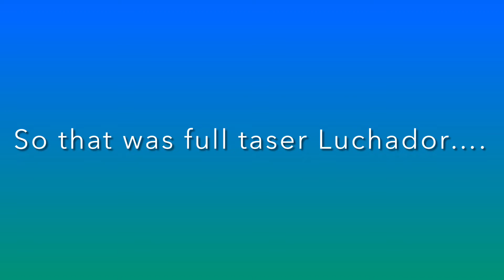Full Taser Build Luchador || INSTANT Wrampage || WR Test Server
So. I was just messing around on the test server, filming my videos on the new robot Seraph (go check out that video), when I had the crazy idea of a full taser build on a brawler.

That gave birth to this video. This was a lot more powerful than I thought it would be, I think you will be surprised too.

It’s free, and you can always unsubscribe if you change your mind.

Cheers!